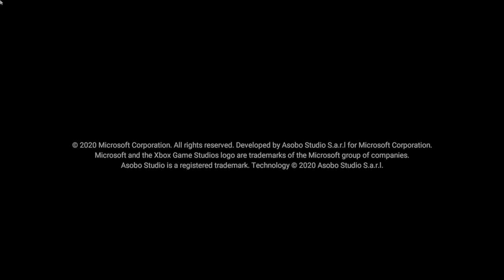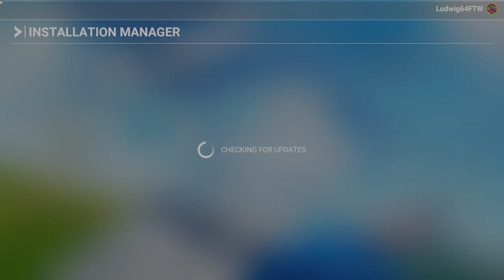CD Live Microsoft Flight Simulator 12/27/22